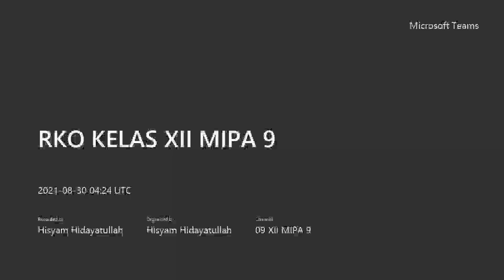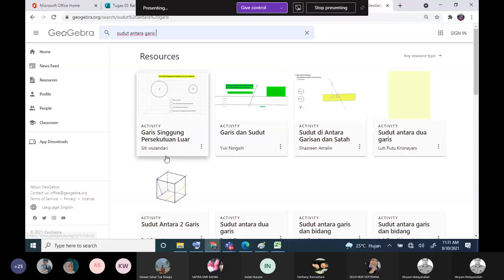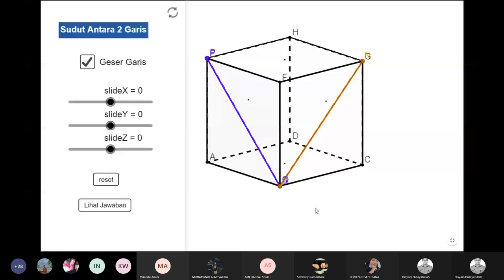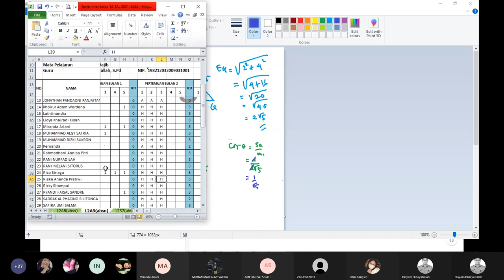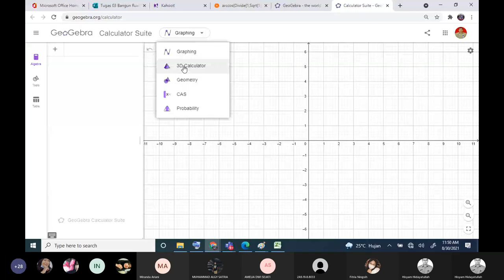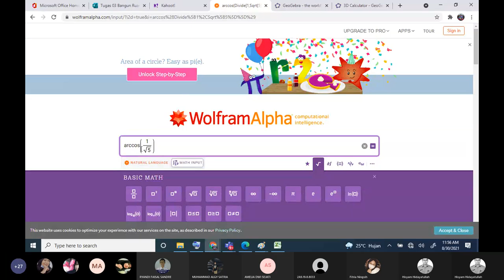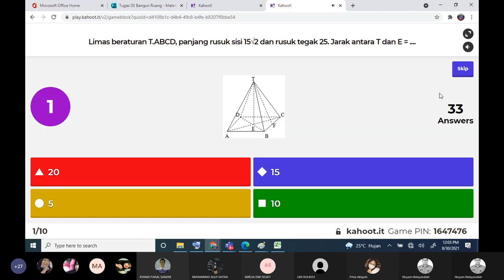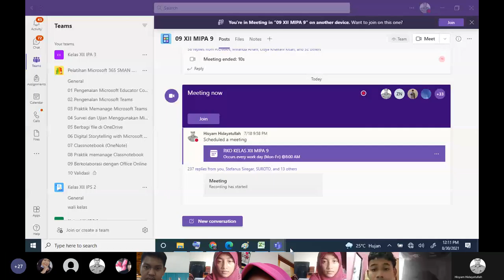RKO KELAS XII MIPA 9 20210830 review sudut antara garis dan garis dengan bidang matematika wajib